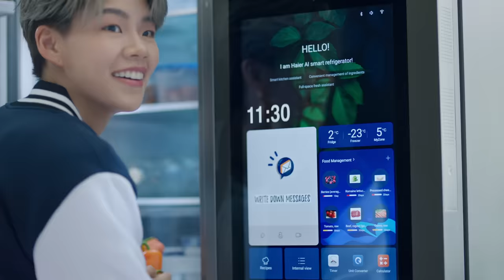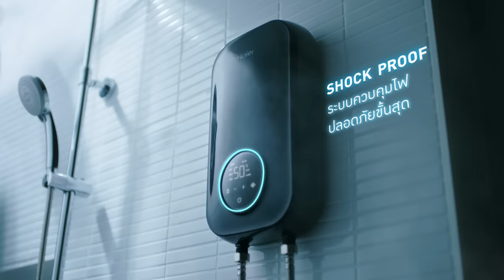Haier Inspire Future Dreams ทีมเทคโนโลยีที่พาชีวิตเราไปให้สุด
เพราะทุกความสำเร็จล้วนมีทีมเวิร์กอยู่เบื้องหลังเสมอ ไฮเออร์ขอเป็นทีมเทคโนโลยีที่ช่วยอำนวยความสะดวกและตอบโจทย์ทุกไลฟ์สไตล์ของคุณ และพาชีวิตคุณไปสู่เป้าหมายดังที่ตั้งใจไว้ 💙